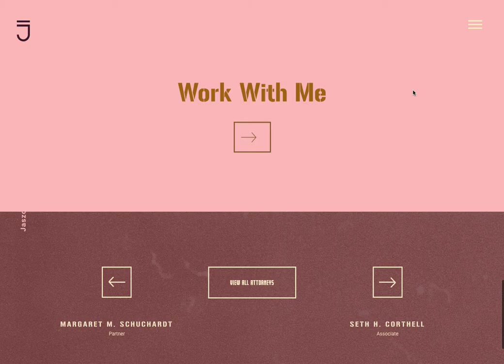Law Firm Website Design for jaszczuk.com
The prototypical modern lawyer website for Jaszczuk P.C. Law Firm. Browse a list of the best law firm website designs for 2019

Unique branding places this website in a league of its own.
People searching for lawyers often expect certain things from the attorneys they are evaluating. Meeting those expectations is important. But sometimes it’s easy to become lost in the crowd if you don’t do anything to set yourself apart.

Jaszczuk has purposefully taken a one-eighty and gone in their own unique direction. Their personality shines through the use of distinctive colours, unconventional typography, and thoughtful photography (the headshots on the headers of the individual attorney pages are some of the most unique and fun we’ve seen) while still presenting the critical information that potential clients are seeking. This is the best lawyer website for 2019 that you’ll find for a law firm with a truly unique brand and website to match it.